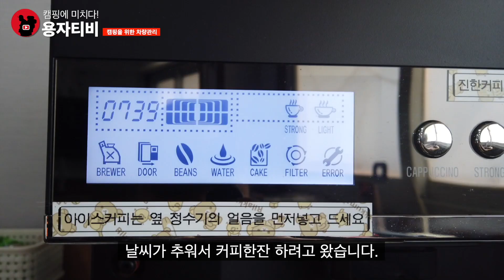캠핑 이렇게 까지 해야하나요? 하체 보강 저렴하게 하는방법! 오버랜딩을 준비하다!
“본 영상은 “쌍용자동차 안산서비스프라자”을 통해 제품을 지원받아 촬영 되었습니다.
  주소지 :  안산시 상록구 항가울로 89

● 용자티비에서 사용하는 것들 (추천 하는 것들)

    (용자티비 구독자임을 밝히시면 소스를 추가로 더 드린다고 하네요!)